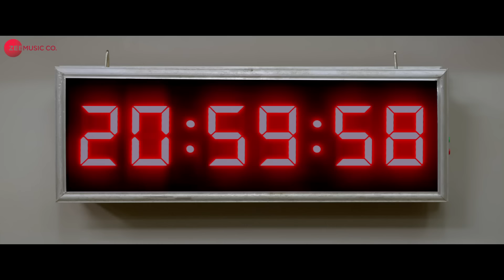Kasumbi - Full Video | PARMANU:The Story Of Pokhran | John Abraham | Divya Kumar | Sachin - Jigar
John Abraham reignites the undying flame of patriotism in our hearts through Kasumbi.

Lyrics - VAYU
Programmer/Arranger - Aditya Dev
Music Production Head - Romil Ved
Sachin & Jigar's Assistant - Hrishikesh Gangan
Mix & Master - Eric Pillai @ Future Sound of Bombay
Assistant Mix Engineer - Michael Edwin Pillai & Lucky
Live Musicians:-

The movie features John Abraham, Diana Penty and Boman Irani in lead roles.

Produced by Zee Studios and Kyta Productions in association with JA Entertainment, the film is written by Saiwyn Quadras, Sanyuktha Chawla Shaikh, and Abhishek Sharma. All India Distribution by Vashu Bhagnani's Pooja Entertainment.